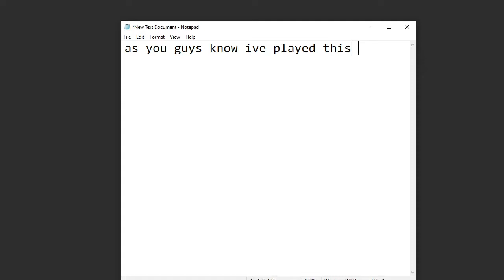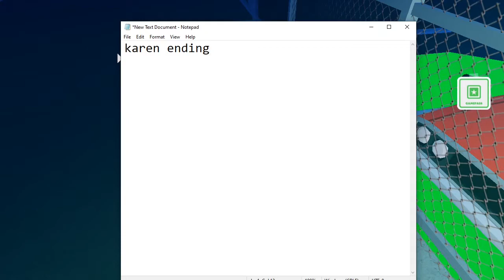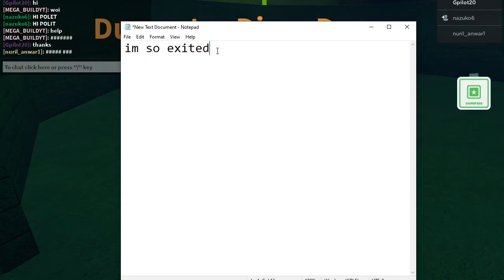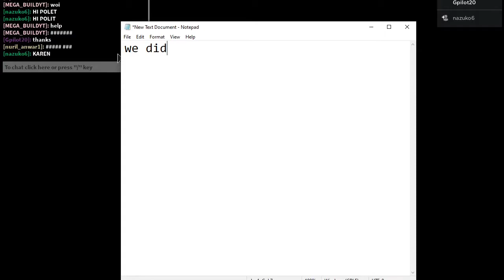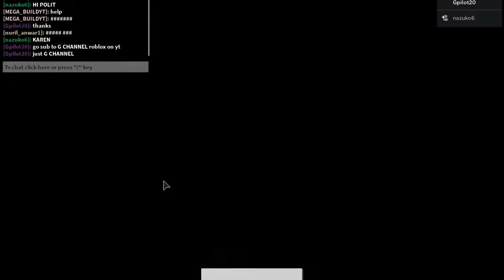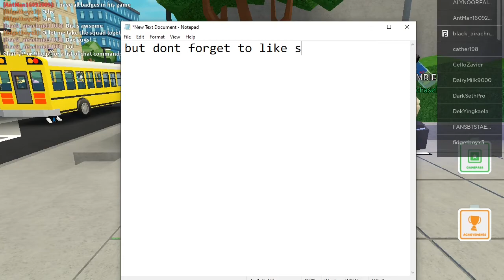Fielz Trip Z karen ending